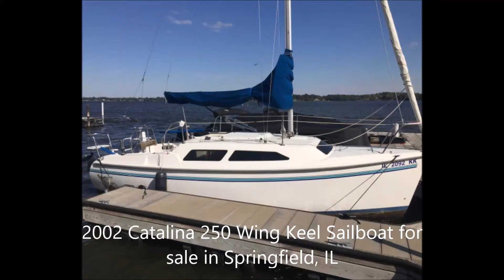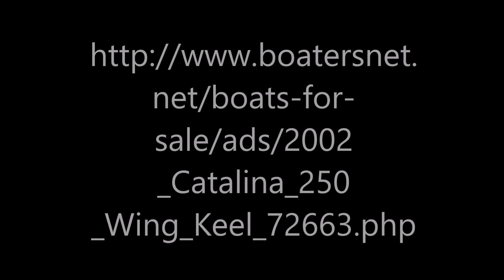2002 Catalina 250 Wing Keel Sailboat for sale in Springfield, IL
2002 25 foot Catalina 250 Wing Keel Sailboat for sale in Springfield, IL. $18,000.